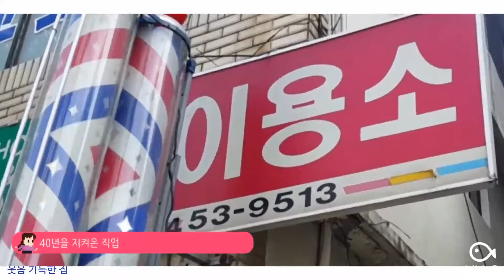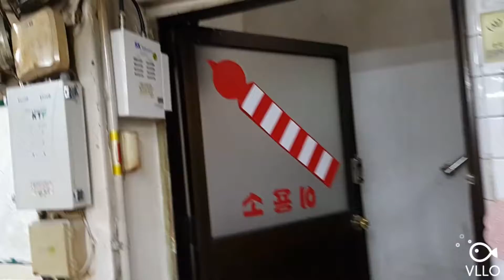행복한 집을 찾아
환경과 전혀 다른 세계의 행복한 곳
겸손과 진실 성실 검소 근면한 집.
남이 인정하는 소문난 집
YES 행복아카데미 원장
직접적인 방송
Yes 행복TV